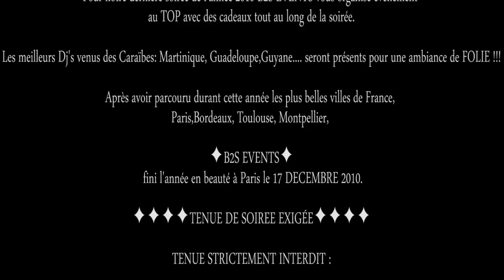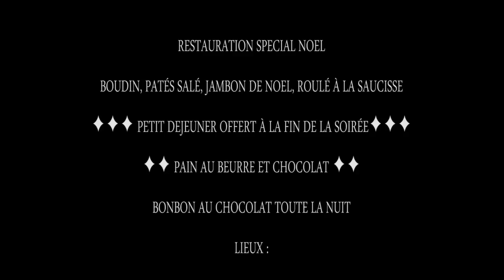teaser b2s soirée black sex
B2S EVENTS TE DONNE RENDEZ-VOUS LE 17 DECEMBRE AUX CALANQUES POUR LA:

GOLDEN NIGHT EDITION CHRISTMAS S*X

AUX PLATINES: MOODY MIKE***WIL** JAIRO*** EWONE ** FOXX T ** VIV ***

PREV ET INFOS AU: 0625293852